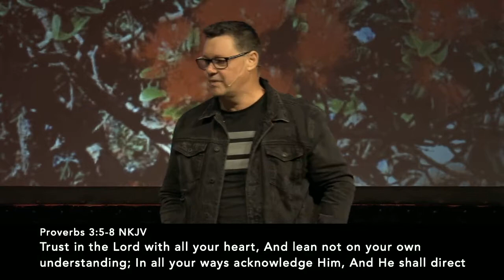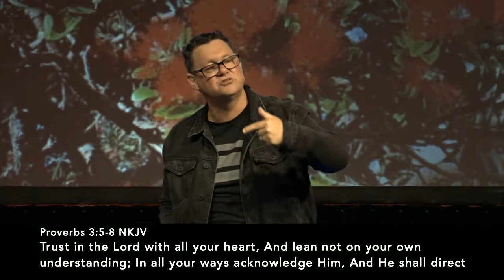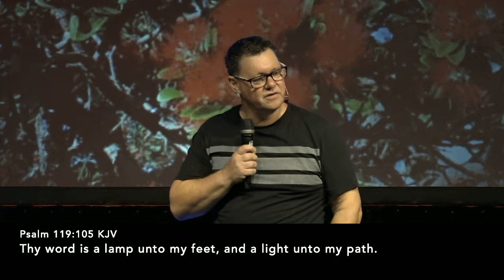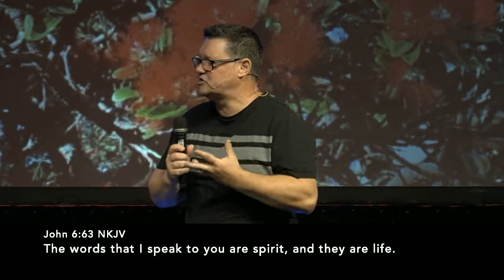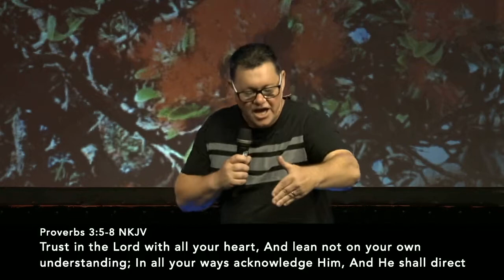Pulpits and Platforms - Ps Adam White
Location: 1 Realm Drive, Paraparaumu, New Zealand
Sunday Services: 8.00am, 9.30am, 11.15am